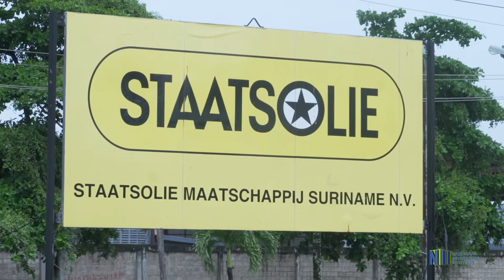REGERING KOMT IN BIJ VERHOOGDE BRANDSTOFPRIJS